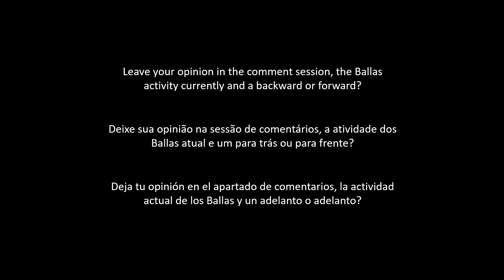Evolution of Ballas 1992 - 2021 | EN/PT/ES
Leave your opinion in the comment session, the Ballas activity currently and a backward or forward?